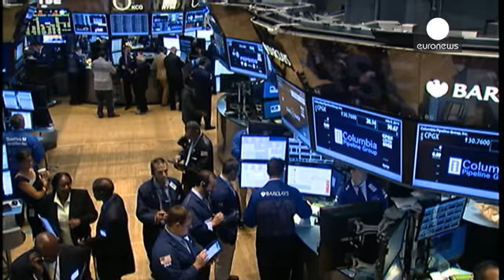Greek parliament to vote on Tsipras' last-ditch bailout plan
The Greek parliament is to vote on the Syriza government's fresh proposals to creditors to secure another bailout - and avert financial collapse and a messy exit from the eurozone.

Prime Minister Alexis Tsipras met party members on Friday morning to seek backing for the plans - thought to include austerity measures rejected by voters in last weekend's referendum.

Athens has been asked to pass laws on "prior actions" to convince lenders of its intent on implementing reforms.